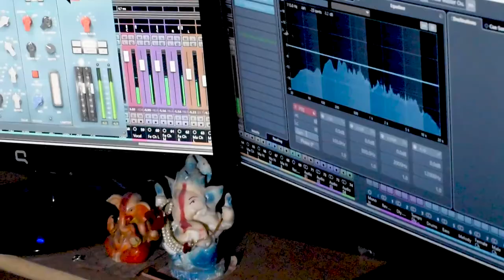JOI MAA DURGA জয় মা দুৰ্গা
Durga Song # Durga Maa # Durga Maa Song2021 #
Singer: Manashi Sarmah
Lyrics/Music: Likhendra Sarmah
Tune: Manashi Sarmah
Camera/Direction: Dwijen Mahanta
Editing: Sanjiv Borthakur
Recording/Mix: Ankur Saikia(Bandish)
Spl Thanks: Dipa Mitra, Divakar Dey, Anjan,Rajib,Sankar, Pranjal,Jyoti, Tapu, Tutu, Sailen Borkotoki